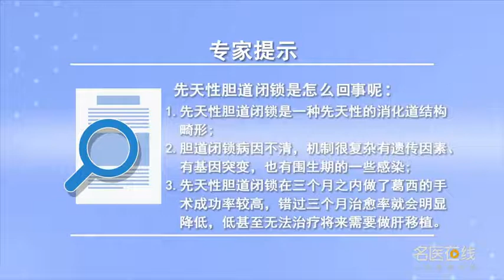先天性胆道闭锁是怎么回事呢 任红霞 山西省儿童医院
先天性胆道闭锁是一种先天性的消化道结构畸形，胆道闭锁病因不清，有遗传因素，有基因突变，也有围生期的一些感染，这些孩子表现为生后黄疸不退或者是生后黄疸，生理性黄疸消退以后又出现逐渐加重的黄疸，这些孩子大便会逐渐变浅或甚至出现陶土样的大便，如果孩子的家长发现孩子的大便异常，一定要来新生儿外科门诊就诊、咨询，胆道闭锁的孩子在三个月之内，如果做了葛西的手术是有比较高的成功率，如果错过三个月的手术时间，会出现肝脏的不可逆的改变，这样治愈率就会明显的降低。

What's the matter with congenital biliary atresia
Congenital biliary atresia is a kind of congenital structural malformation of digestive tract, The cause of biliary atresia is unclear, There are genetic factors, There is a gene mutation, There are also perinatal infections, These children show persistent or postnatal jaundice, After the physiological jaundice subsided, the jaundice gradually increased, These children's stools will gradually become shallow or even appear clay like, If a child's parents find that the child's stool is abnormal, We must come to the neonatal surgery clinic for consultation, In children with biliary atresia, within three months, If you have Gracie's operation, you have a high success rate, If you miss three months of surgery, There will be irreversible changes in the liver, In this way, the cure rate will be significantly reduced.